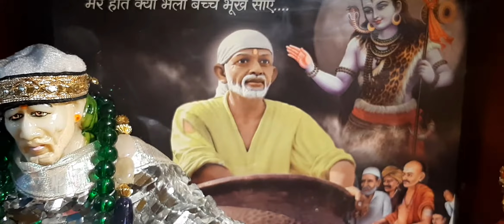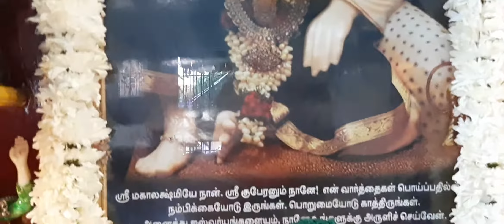morning aarthi blessing from SriVaithyasai healing House/28/10/2020